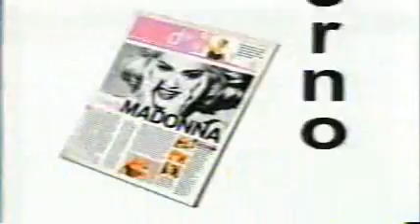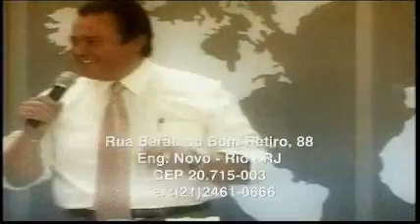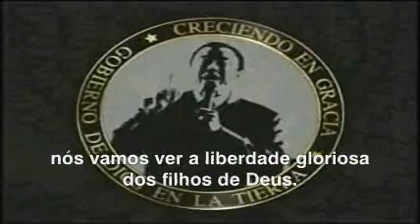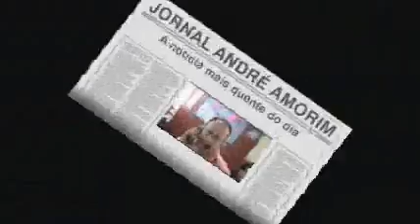Jornal André Amorim 1319